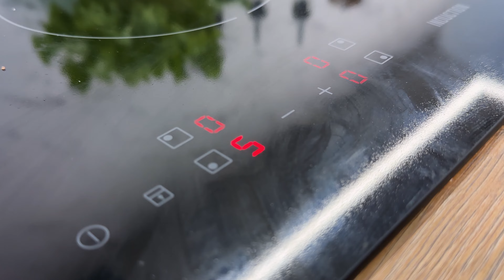❗️ Dieses Fleischrezept hat alle Gäste erobert! Fleisch, das im Mund zergeht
800 Gramm Schweinebrust in Scheiben schneiden
6-7 Knoblauchzehen in Scheiben schneiden
Öl zum Braten
2 Zwiebeln in Scheiben schneiden
Braten Sie das Schweinefleisch
Salz und Pfeffer
Kochen, bis sie goldbraun sind
3 esslöffel Sojasauce
2 esslöffel Austernsauce
Fügen Sie Wasser hinzu, damit es das Fleisch bedeckt
2 Lorbeerblätter
35 Minuten unter dem Deckel kochen
Fleisch aus der Pfanne nehmen
Etwas Soße wegnehmen
Die Soße bis zur Dichte kochen (4-5 Minuten)
Fleisch in die Pfanne geben
Saft von ½ Zitrone
Die Zwiebel in Ringe schneiden
Die Petersilie in Scheiben schneiden
Reiben Sie die Kartoffeln auf einer Reibe
Gießen Sie die Kartoffeln mit Wasser
3 eier
Salz, Pfeffer und Paprika
Petersilie
Das Wasser von den Kartoffeln ablassen
3 esslöffel Mehl
Fügen Sie die Eier zu den Kartoffeln hinzu
Öl zum Braten
Die Hälfte der Kartoffeln in die Pfanne geben
Gouda-Käse
Die andere Hälfte der Kartoffeln auslegen
5 Minuten kochen
Umdrehen
Weitere 5-7 Minuten kochen